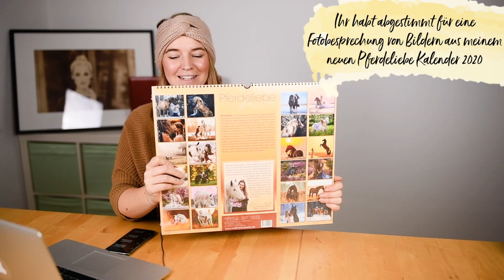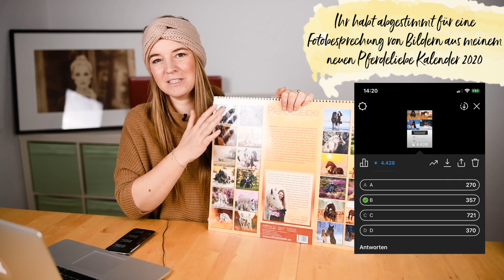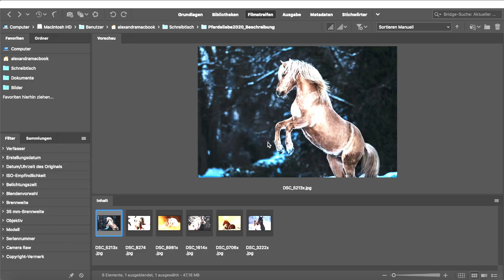Bildbesprechung Pferdeliebe Teil 1 - Das sind Eure Favoriten ❤️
Dies ist Teil 1 der Bildbesprechung von Euren ausgewählten Bilder aus dem Pferdeliebe Kalender 2020.
Sechs von 24 Bilder bespreche ich mit Euch, zeige die Kameraeinstellung uvm.
Bin auf Euer Feedback gespannt.

SOCIAL MEDIA 🦄🐴

alex_lovesnelly

ALEXANDRA EVANG PHOTOGRAPHIE 📸

Alexandra Evang
Fotografin / Trainerin

Workshops und viel mehr gibt es auf meinem Blog ❤︎

Nikon
Nikon D850
Nikon D810
Nikon MB-D12 Multifunktionshandgriff
Nikon D750
Meike MK-DR750 MB-D16 Battery Griff für Nikon D750
Nikon AF-S NIKKOR 85 mm Objektiv
Nikon AF-S Nikol 70 - 200 mm Objektiv
Nikon AF-S Nikkor 70-200mm Objektiv
Nikon AF-S Nikkor 50mm 1:1,4G Objektiv
Nikon AF-S NIKKOR 50 mm 1:1,8G Objektiv
Nikon AF-S Nikkor 300mm Objektiv
Nikon AF-S Nikkor ED 24 mm Objektiv
Nikon AF Nikkor 24 mm Objektiv

Sigma Nikon
Sigma 35 mm f/1,4 für Nikon Objektivbajonett

Mudder Regenschutz für Kamera

Weiteres 📷
Sony Alpha 6000 Systemkamera (zum filmen und Urlaub)
Rode VidMic Go VideoMic Go On-Kamera Mikrofon inkl. Rycote Lyre Halterung

Reflektoren ☀️
Sunbouncer Sun-Bouncer Pro Kit Reflektor
Walimex 5in1 Faltreflektor
Meymoon 1521 5-in-1 110cm Faltreflektoren Set

PC Equipment 💻
Wacom PTH-651-DEIT Intuos Pro Grafik-Tablett inkl. Wireless Kit
Datacolor Spyder 5 ELITE Monitor Kalibrieren

Drohne ✈️
DJI Mavic Pro Fly More Combo grau

Speicherkarten/Festplatten:
Lexar Professional 64GB 1066x Speed 160MB/s CompactFlash Speicherkarte
Lexar Professional SDXC 1000x 64GB UHS-II Flash-Speicherkarte - LSD64GCRBEU1000
Lexar Professional 64GB 2000x Speed SDXC UHS-II Speicherkarte mit Kartenlesegerät
Lexar Professional 2933X 64GB XQD 2.0-Karte - LXQD64GCRBEU2933
Lexar Professional 2933x 128GB XQD
Western Digital 6TB My Book Thunderbolt Duo Desktop RAID externe Festplatte - Thunderbolt

Das bedeutet die über die Links generierten Umsätze führen je nach messbaren Erfolg zu entsprechende Provision. Die Produkte könnt Ihr natürlich auch woanders kaufen, aber wir freuen uns natürlich wenn Ihr diese über genannte Links bezieht 😉☺️